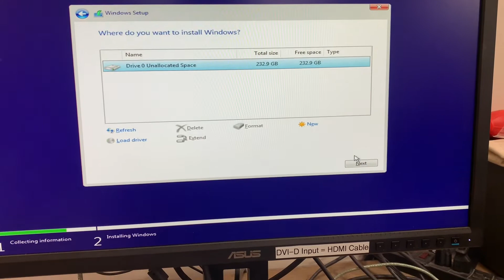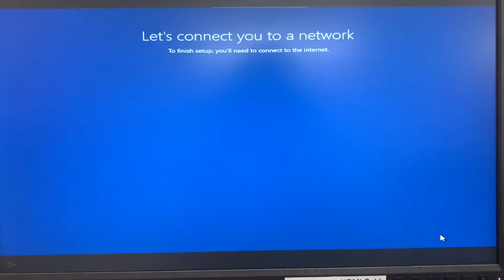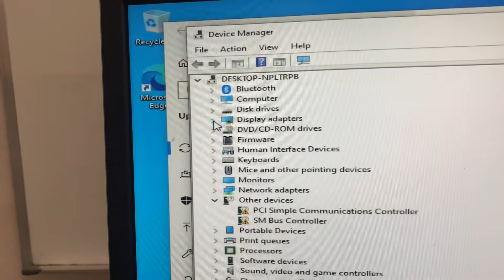How To Install Windows 10